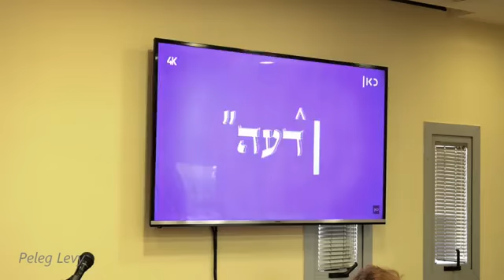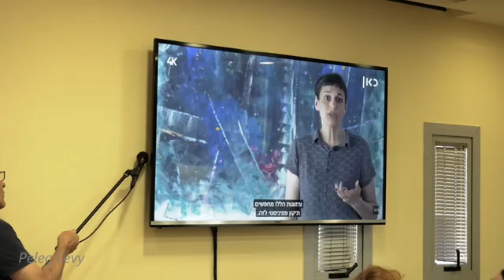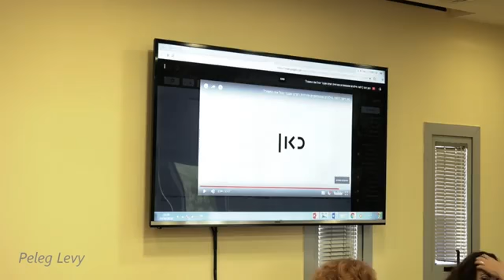מושב ראשון נישואין חוץ ממסדיים בישראל מה קורה בשטח